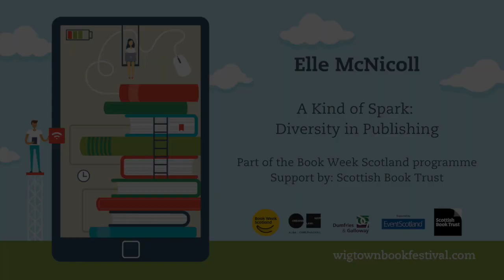Elle McNicoll - Diversity in Publishing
Elle McNicoll is a neurodivergent debut author and her first book, A Kind of Spark has made quite a stir having being nominated for the Carnegie Medal, the Books are my Bag Reader Award and awarded The Sunday Times' Children's Book of the Week. In this interview (chaired by Gavin Hetherington) Elle talks to us about why it is important for the publishing industry to diversify if we want to meaningfully improve inclusivity in children's books.